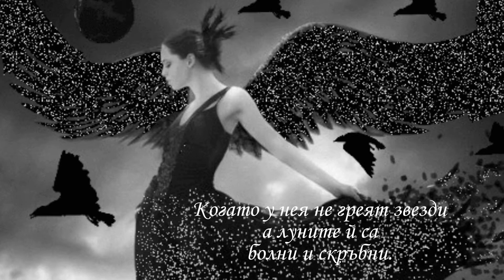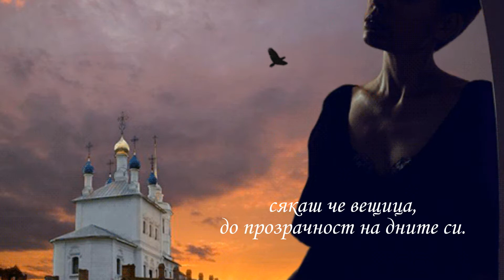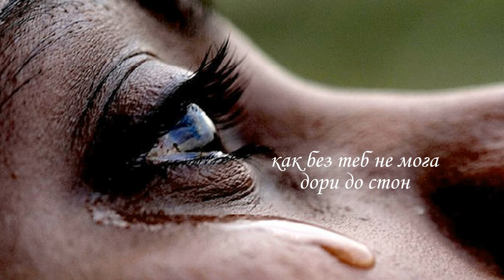Ще си тръгнеш от мен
Автор : Йорданка Радева
Музика : Ал Маркони